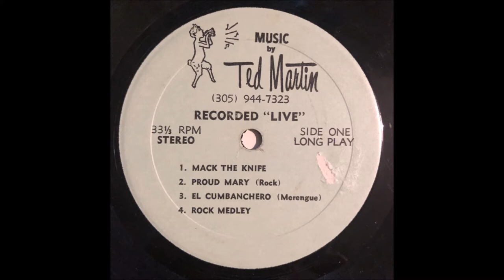Ted Martin - Proud Mary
From the 7" EP "Recorded "Live"" by Ted Martin